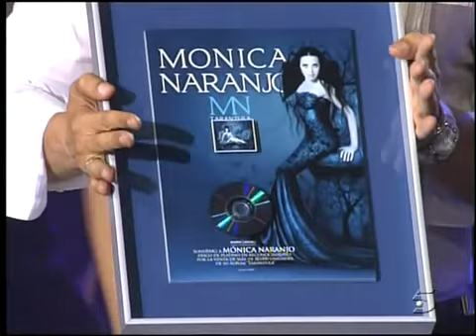Mónica Naranjo Todo mentira directo OT CALIDAD DVD HQ